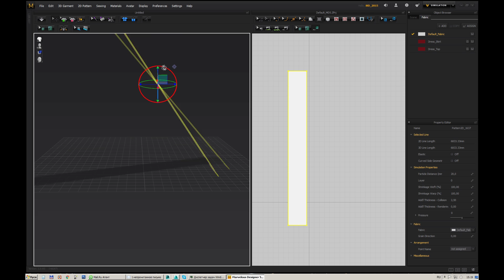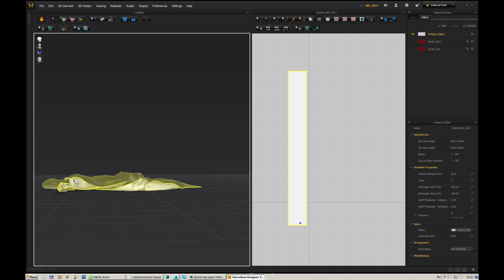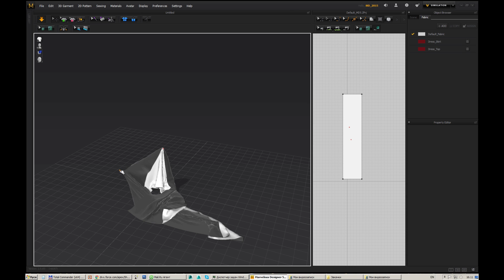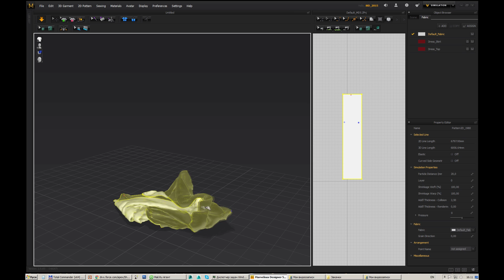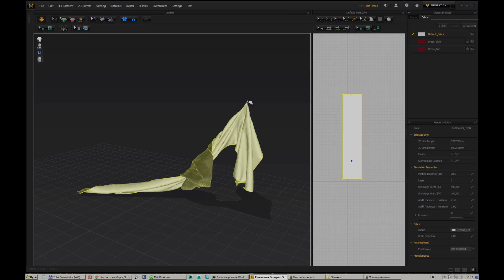Завязывание узлов в MarvelousDesigner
Два способа завязывания узлов в MarvelousDesigner. Первый способ простыми движениями, второй при помощи замораживания вспомогательных точек.